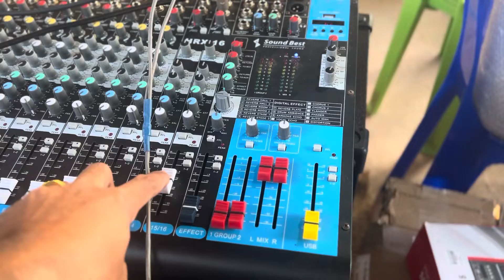ทดสอบตู้อะเมซอนกับดอก NPE